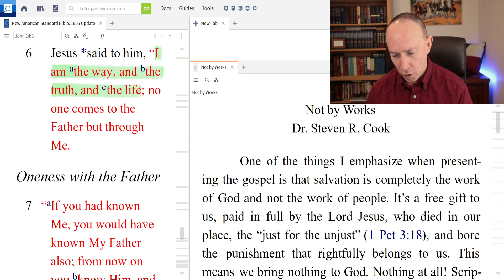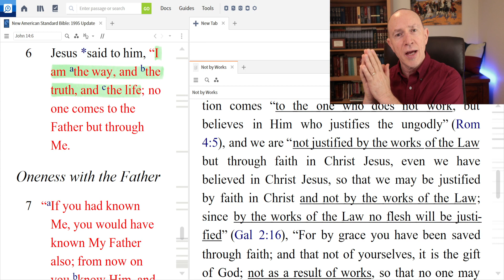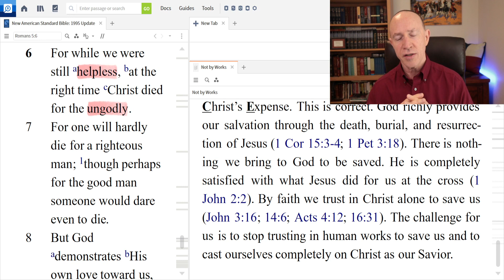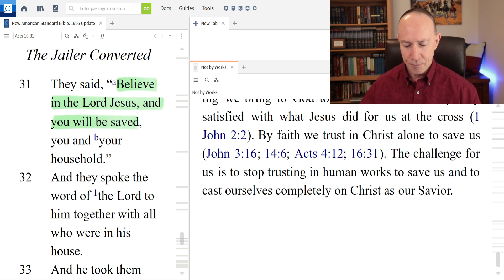We Are Not Saved By Good Works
One of the things I emphasize when presenting the gospel is that salvation is completely the work of God and not the work of people. It’s a free gift to us, paid in full by the Lord Jesus, who died in our place, the “just for the unjust” (1 Pet 3:18), and bore the punishment that rightfully belongs to us. This means we bring nothing to God. Nothing at all! Scripture reveals we are “justified as a gift by His grace through the redemption which is in Christ Jesus” (Rom 3:24), and “the wages of sin is death, but the free gift of God is eternal life in Christ Jesus our Lord” (Rom 6:23). Paul states, “For by grace you have been saved through faith; and that not of yourselves, it is the gift of God; not as a result of works, so that no one may boast” (Eph 2:8-9). The good news is that we are saved completely by what Jesus accomplished for us at the cross and not by any good works we produce before, during, or after salvation.

Scripture reveals we are “justified by faith apart from works of the Law” (Rom 3:28), and salvation comes “to the one who does not work, but believes in Him who justifies the ungodly” (Rom 4:5), and we are “not justified by the works of the Law but through faith in Christ Jesus, even we have believed in Christ Jesus, so that we may be justified by faith in Christ and not by the works of the Law; since by the works of the Law no flesh will be justified” (Gal 2:16), “For by grace you have been saved through faith; and that not of yourselves, it is the gift of God; not as a result of works, so that no one may boast” (Eph 2:8-9), and God “has saved us and called us with a holy calling, not according to our works, but according to His own purpose and grace which was granted us in Christ Jesus from all eternity” (2 Tim 1:9), and “He saved us, not on the basis of deeds which we have done in righteousness, but according to His mercy, by the washing of regeneration and renewing by the Holy Spirit” (Tit 3:5).

The Bible reveals that we are helpless to save ourselves (Rom 5:6-10; Eph 2:1-3), and human works, however noble or great, have no saving merit in God’s sight. How then are we saved? We are saved by grace alone, through faith alone, in Christ alone. Grace is God’s unmerited favor toward us. Grace is sometimes used as an acronym for God’s Riches At Christ’s Expense. This is correct. God richly provides our salvation through the death, burial, and resurrection of Jesus (1 Cor 15:3-4; 1 Pet 3:18). There is nothing we bring to God to be saved. He is completely satisfied with what Jesus did for us at the cross (1 John 2:2). By faith we trust in Christ alone to save us (John 3:16; 14:6; Acts 4:12; 16:31). The challenge for us is to stop trusting in human works to save us and to cast ourselves completely on Christ as our Savior.